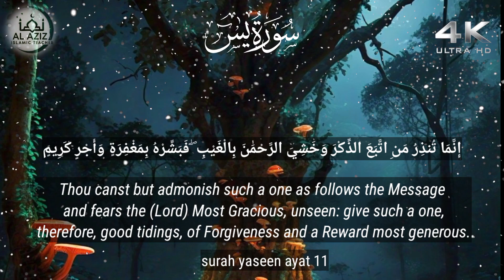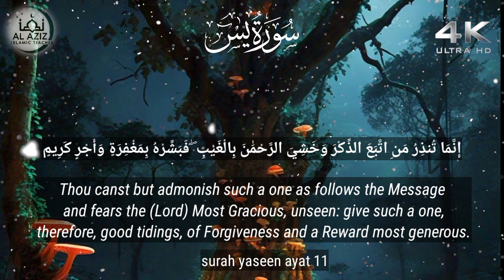Surah Yaseen | Beautiful Quran Recitation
surah Yasin
Recited by : Tareq Muhammad